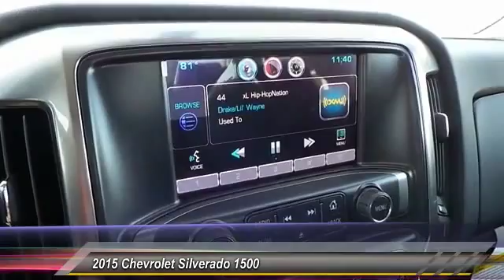1500 Odessa TX FZ227038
2015 Chevrolet Silverado 1500 4WD Double Cab 143.5 LT w/1LT

5020 N. John Ben Shepperd Parkway

VICTORY RED exterior and JET BLACK interior, LT trim. 4x4, Head Airbag, Aluminum Wheels, Onboard Communications System, CD Player, Satellite Radio, Hitch, REMOTE VEHICLE STARTER SYSTEM. FUEL EFFICIENT 22 MPG Hwy/16 MPG City! CLICK NOW! KEY FEATURES INCLUDE 4x4, Satellite Radio, CD Player, Onboard Communications System, Aluminum Wheels Privacy Glass, Keyless Entry, Steering Wheel Controls, Heated Mirrors, Electronic Stability Control. OPTION PACKAGES ALL STAR EDITION includes (AG1) driver 10-way power seat adjuster with (AZ3) bench seat only, (CJ2) dual-zone climate control, (BTV) Remote Vehicle Starter system, (IO5) MyLink 8 Diagonal Color Touch Screen audio system, (UVC) Rear Vision Camera, (C49) rear-window defogger and (KI4) 110-volt power outlet (Includes (Z82) Trailering Package, (G80) locking differential and (T3U) fog lamps. ENGINE, 5.3L ECOTEC3 V8 WITH ACTIVE FUEL MANAGEMENT, DIRECT INJECTION AND VARIABLE VALVE TIMING includes aluminum block construction (355 hp [265 kW] @ 5600 rpm, 383 lb-ft of torque [518 Nm] @ 4100 rpm; more than 300 lb-ft of torque from 2000 to 5600 rpm), DIFFERENTIAL, HEAVY-DUTY LOCKING REAR, TRAILERING PACKAGE includes trailer hitch, 7-pin and 4-pin connectors, REMOTE VEHICLE STARTER SYSTEM Includes (UTJ) Theft-deterrent system.), SEAT ADJUSTER, DRIVER 10-WAY POWER, REAR VISION CAMERA WITH DYNAMIC GUIDE LINES, LPO, ALL-WEATHER FLOOR MATS, FRONT AND REAR, 1LT PREFERRED EQUIPMENT GROUP includes standard equipment, SEATS, FRONT 40/20/40 SPLIT-BENCH, 3-PASSENGER, AVAILABLE IN CLOTH OR LEATHER includes driver and front passenger recline with outboard head restraints and center fold-down armrest with storage. Also includes manually adjustable driver lumbar, lockable storage compartment in seat cushion Horsepower calculations based on trim engine configuration. Fuel economy calculations based on original manufacturer data for trim engine configuration. Please confirm the accuracy of the included e